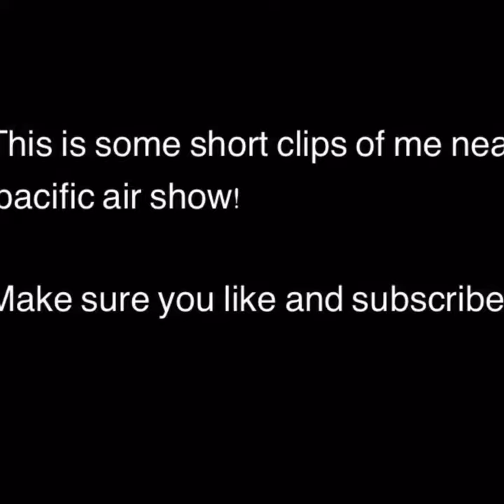This is some short clips of me at the pacific air show